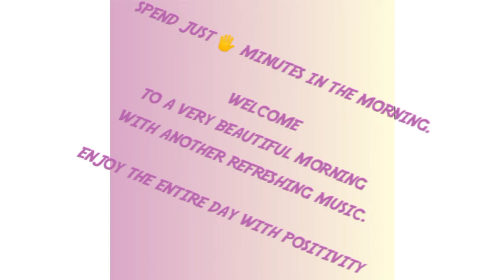LISTEN JUST 🖐️ MINUTES MEDITATION MUSIC IN THE MORNING & FILL YOURSELF WITH POSITIVENESS.